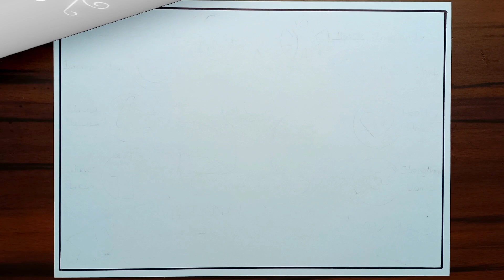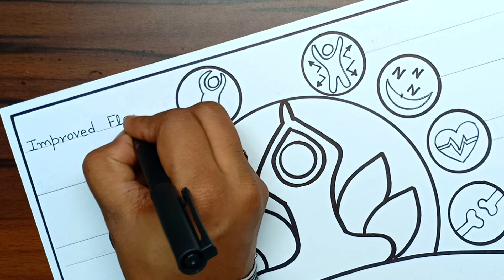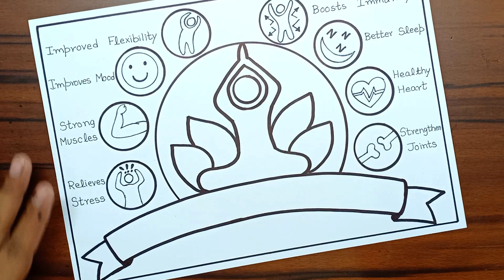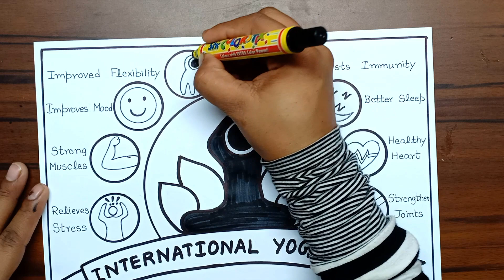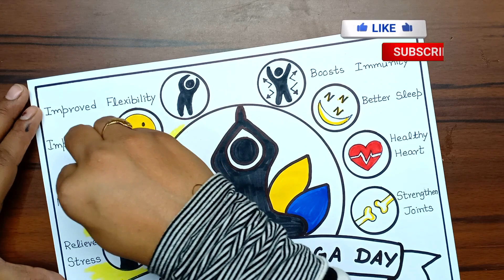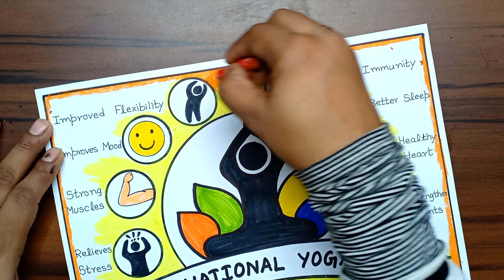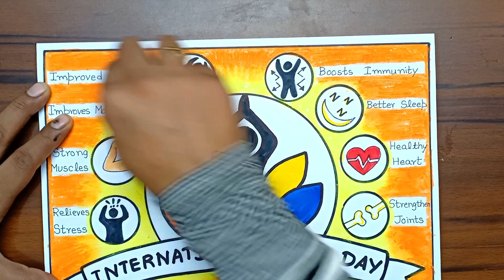Yoga Day Drawing | Yoga Day Poster | Hum Fit To India Fit Poster | Stay Active Be Healthy Drawing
Yoga Day Drawing | Yoga Day Poster

I Used A4 Size Sheet
Black SketchColour Used For Drawing
Sketch Colours And Oil Pastel Colours Used For Colouring